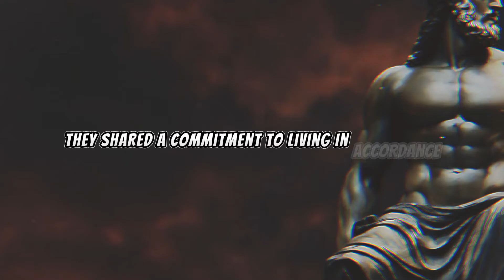Understanding Stoic Philosophy: Core Principles and Practical Application in Everyday Life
understanding stoic philosophy,
the philosophy of stoicism,
an introduction to stoicism,
rules of a stoic,
what is a stoicism,
study philosophy on your own,
books on stoic philosophy,
traits of a stoic,
stoic philosophy and practice,
stoic philosophy and christianity,
what's wrong with stoicism,
core values of stoicism,
the definition of stoicism,
the idea of stoicism,
the philosophy of stoicism - massimo pigliucci,
ethics of stoicism,
the philosophy of seneca,
get started with philosophy,
how hard is stoicism,
introduction to stoic philosophy,
it is what it is stoicism,
what is stoic philosophy,
jared henderson stoicism,
jesus and stoicism,
the school of life stoic,
stoicism dealing with stress,
stoicism in a nutshell,
stoicism academy of ideas,
studying philosophy on your own,
on marissa's mind stoicism,
stoicism rules of life,
was ist stoicism,
what is stoicism philosophy,
where to start with philosophy,
philosophy everything you need to know,
quotes from the stoics,
the teachings of stoicism,
the stoic philosophy,
the problem with stoicism,
the rules of stoicism,
until the philosophy,
until the philosophy speech,
video essay stoicism,
what is virtue stoicism,
what is a stoic person,
you're a stoic,
you are a stoic,
philosophy of the trickster,
the philosophical view of self various philosophers,
stoicism as a philosophy for an ordinary life,
7 rules of stoicism,
12 rules of stoicism,
10 rules of stoicism,
11 rules of stoicism,
22 principles of stoicism,
3 stoic principles,
stoicism in 3 minutes,
4 principles of stoicism,
4 tenets of stoicism,
5 rules of stoicism,
50 rules of stoicism,
6 stoic lessons,
10 stoic teachings of marcus aurelius,
8 timeless lessons of stoicism,
8 philosophy books,
the living philosophy stoicism,
9 stoic lessons,
the stoic philosophy of marcus aurelius
 Stoic philosophy basics
 Stoicism principles
Stoic teachings
 Stoic philosophy for beginners
 Introduction to Stoicism
 Stoic philosophy explained
 How to practice Stoicism
Applying Stoic principles in daily life
Stoic philosophy quotes
Stoicism for personal development